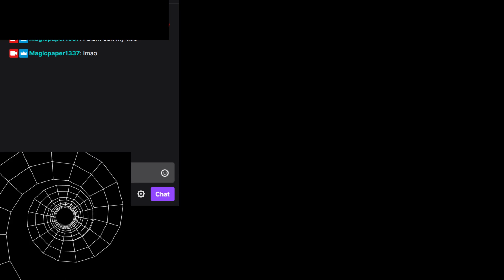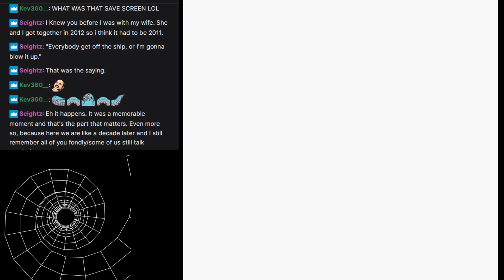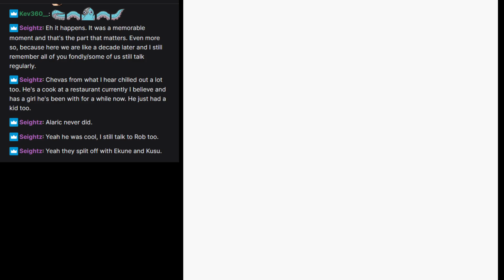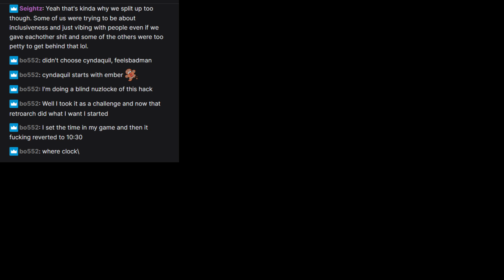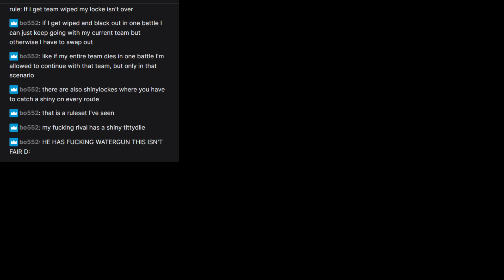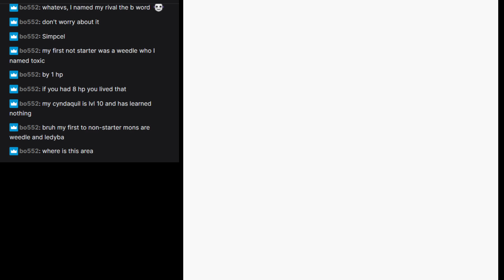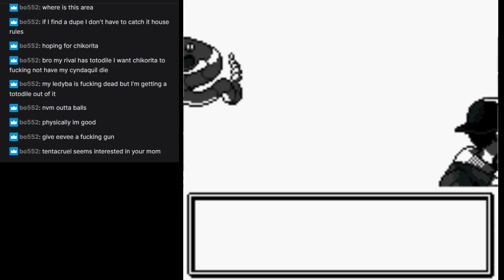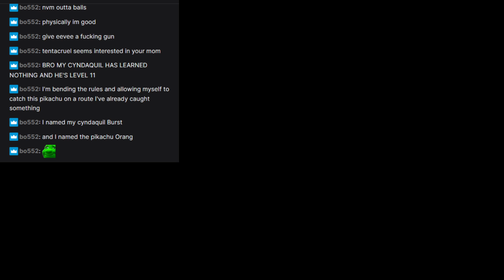Pokemon Crystal Kaizo